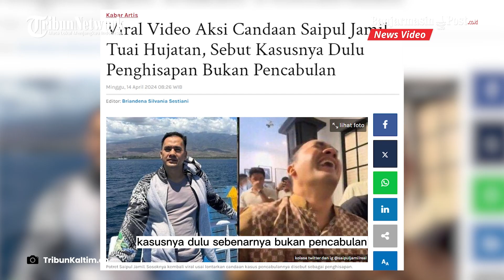Viral Video Aksi Candaan Saipul Jamil Yang Sebut Kasusnya Dulu Penghisapan Bukan Pencabulan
BANJARMASINPOST.CO.ID - Nama Saipul Jamil kembali viral dan menuai hujatan usai menjadikan kasus pencabulannya dulu sebagai bahan candaan.

Dalam video viral yang beredar, candaan Saipul Jamil membuat warganet geram karena meremehkan seriusnya kasus pencabulan yang pernah menimpanya.

Ya, Saipul Jamil menganggap kasusnya dulu sebenarnya bukan pencabulan, melainkan 'penghisapan'.

Dalam video itu, tampak mulanya Ivan Gunawan bertanya kepada orang-orang di sekitarnya sebelum memberikan uang.

Beberapa orang mengangkat tangannya sambil menjawab dengan nama Saipul Jamil. Setelah itu, Ivan Gunawan membagikan uang kepada mereka yang menjawab dengan benar.

Kamera kemudian menyorot ke arah Saipul Jamil, yang ternyata juga berada di tempat tersebut.

Ivan Gunawan dan Saipul Jamil terlihat tertawa terbahak-bahak atas lelucon tersebut.

Tidak sampai di situ, Saipul Jamil pun membalas candaan Ivan Gunawan.

Candaan tersebut lalu disambut gelak tawa dari orang-orang yang berada di sekelilingnya.

Akibat video tersebut, nama Saipul Jamil menjadi trending topic di X pada Sabtu (13/4/2024) pagi.

Unggahan tersebut lantas dibanjiri kecaman dari para netizen di kolom reply.

Sumber : TribunKaltim.co